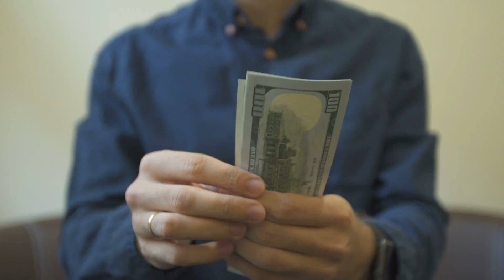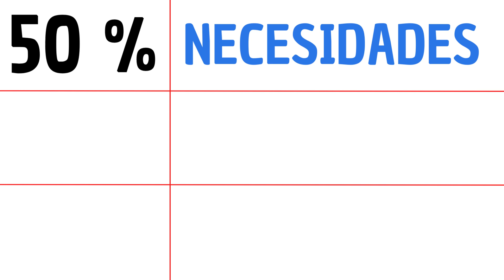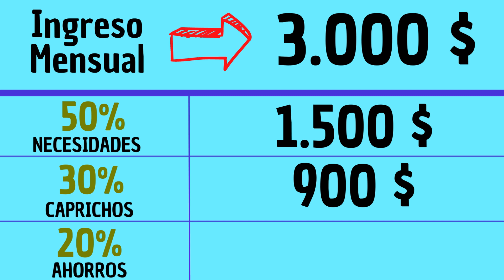CÓMO AHORRAR DINERO RÁPIDO: REGLA DEL 50/30/20 (funciona ✅)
La regla del 50/30/20 es la regla que va a permitirte tomar el CONTROL DE TUS FINANZAS, y permitiéndote así contar con unos ahorros todos los meses. 📥

Conoce las 3 CATEGORÍAS de ahorro en las que dividir tus ingresos y de esta manera administrar correctamente tu dinero.

0:00 INTRO
1:49 50% NECESIDADES
2:11 30% CAPRICHOS
3:00 20% AHORRO
3:15 FONDO DE EMERGENCIA
3:41 DEUDAS
4:01 INVERSIÓN
4:21 EJEMPLO
4:48 CONCLUSIÓN